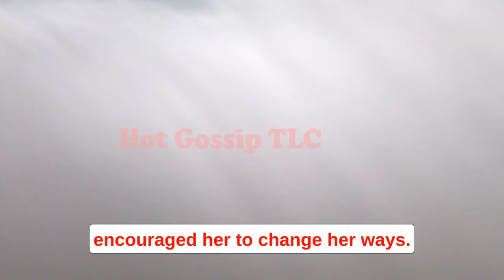NEXT! Sin Amy Slaton | 1000-Lb. Sisters Extras